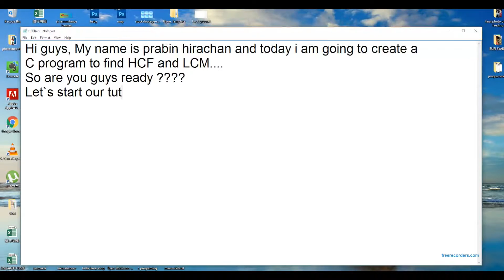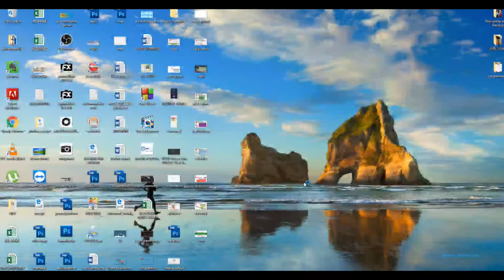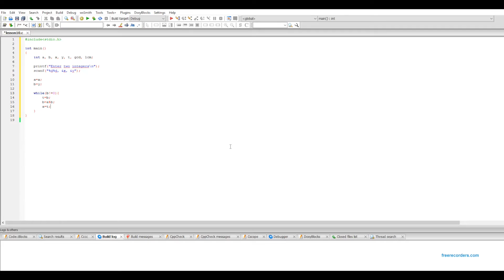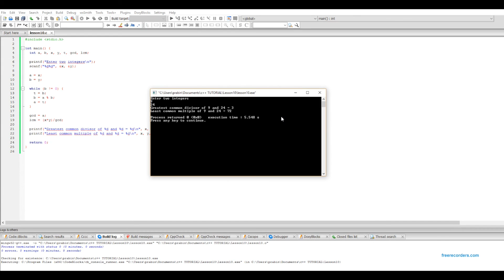C Programming Tutorial #10, C program to find hcf and lcm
C program to find hcf and lcm: The code below finds highest common factor and least common multiple of two integers. HCF is also known as greatest common divisor(GCD) or greatest common factor(gcf).